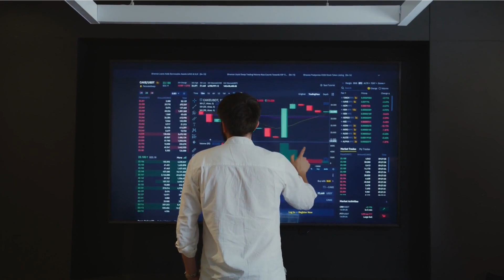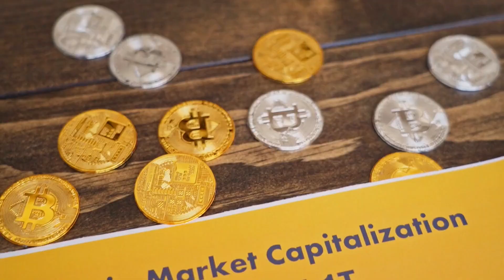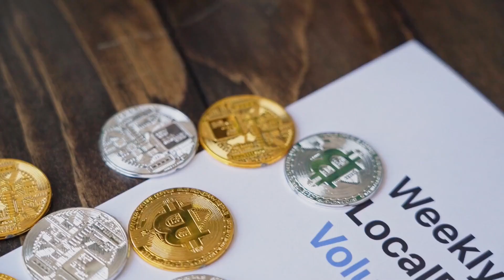Bitcoin Soars: The $40,000 Milestone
Get ready for an exhilarating ride as we explore Bitcoin's remarkable journey towards the coveted $40,000 mark! In this captivating video, we delve into the impact of the Federal Reserve's decision on rate hikes and how it has influenced Bitcoin's skyrocketing value. Join us as we unpack the fascinating correlation between these two powerful forces in the world of finance.